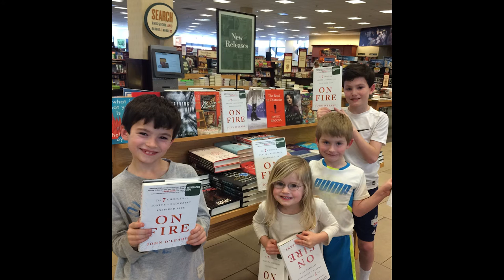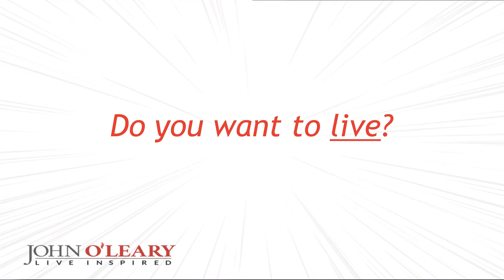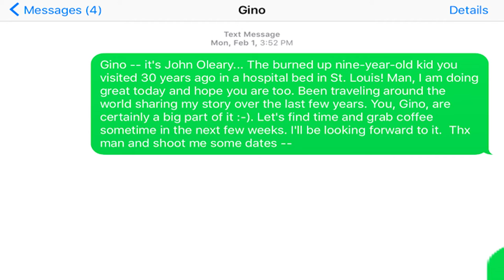John O'Leary ON FIRE Book Launch Party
John’s much-anticipated first book, ON FIRE: The 7 Choices to Ignite a Radically Inspired Life was an instant #1 National Bestseller! It is already being translated into 7 languages and has sold more than 50,000 copies since it was published in March 2016 (a stunning number;  most books sell fewer than 10,000 copies in their first year).

Nearly 1,000 friends joined John to celebrate at his book release party. Now, you can join the celebration too with this official ON FIRE Book Launch Party Live! Video.